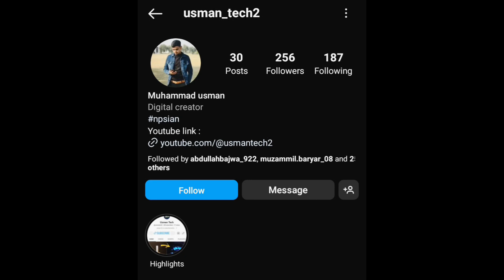Power Bank | How to make 3000 mAh Power bank only in 70 Rupees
I Made this Power Bank only in 70 Rupees | How to make 3000 mAh Power bank
In this video, we will be showing you how to make your own power bank. A power bank is a portable charger that allows you to charge your devices on the go. It's a great solution for people who are always on the move and need to keep their devices charged. We'll be taking you through the step-by-step process of building your own power bank from scratch, including the materials you'll need and the tools required. Whether you're a beginner or a seasoned DIY-er, this tutorial is perfect for anyone who wants to learn how to make a power bank. So don't run out of juice again and join us in this tutorial to make your own power bank today!